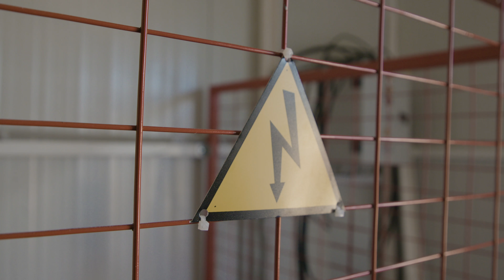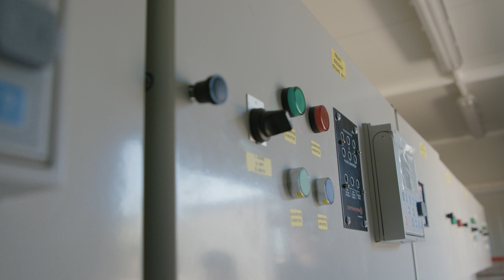Energy Automation Greece / On a construction site of a wind turbine